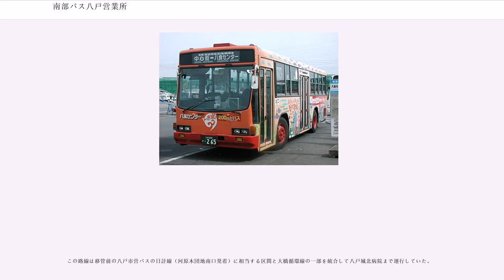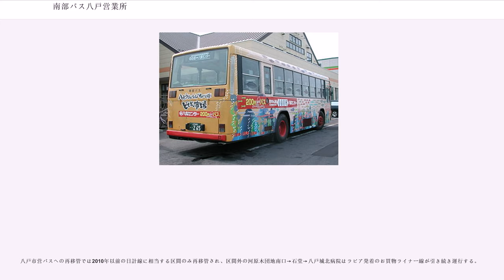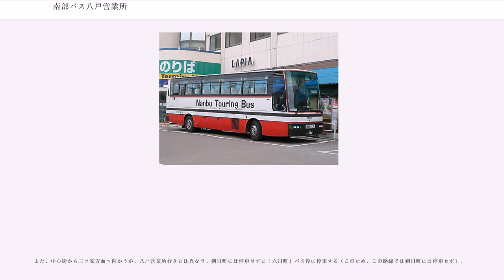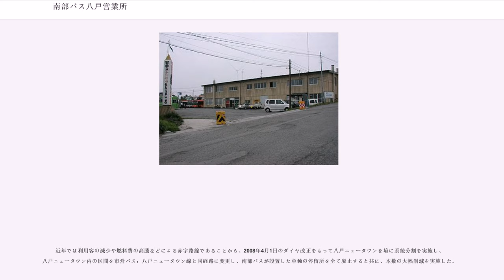南部バス八戸営業所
岩手県北自動車株式会社南部支社八戸営業所（いわてけんぽくじどうしゃなんぶししゃはちのへえいぎょうしょ）は、青森県八戸市にある岩手県北自動車の営業所である。南部バス時代の敷地・建物・設備をそのまま引き継ぎ使用している。

岩手県北自動車南部支社管内では最大規模の営業所であり、南部支社も同建物内にある他、みちのりトラベル東北八戸支店（旧：南部バス観光本社）も併設している。八戸市内路線と一部の市外路線を運行区域としている。
青森県八戸市是川二ツ屋6-79

なお、八戸市地域公共交通会議による「市地域公共交通連携計画」の策定に基づき、2010年4月1日以降、八戸市中心街乗り入れ路線にて「方面別ナンバリング記号」を導入している。

全区間、八戸圏域定住自立圏路線バス上限運賃化実証実験対象路線。

この路線では二十三日町/十六日町 - ピアドゥ - ラピア相互間を利用する場合の運賃は、特定区間運賃として150円均一となる。逆に、ラピアからピアドゥを経由して新荒町以遠へ利用する場合の運賃に対しては、緑町経由を利用する場合よりも一気に跳ね上がるので注意。

（八戸市営バスより移管路線）

※：太字は本路線専用共通定期券適用区間

八戸市中心部と八戸駅との間を結ぶ同社の主要幹線の一つである。2008年4月1日に八戸市交通部との共同運行化が実施されたが、同社では田面木経由の過半数のみを担当し、従来の小中野バスセンター発着をラピアバスターミナル発着に振り替えた。この路線では南部バス・八戸市営バスが発行し、八日町（三日町）/六日町 - 八戸駅間を対象とした共通定期券の対象路線であり、根城大橋経由（市営単独）・田面木経由いずれも共通に利用できる。2019年4月から八戸駅線の田面木・日赤病院経由は同社が全てを担当することになったが、共通定期券はこれまで通り使用できる。

一部便にてフェリー埠頭を経由していたシルバー病院線（製錬所前経由）の廃止に伴って2010年に新設された。途中、本八戸駅に停車するが、本路線ではフェリー利用者に特化しており、クローズドドアシステムを採用するため、途中下車することはできない。当初は中心街ターミナル発着の1往復半（朝一往復・夜フェリーターミナル行のみ0.5往復）のみで開始し、2018年4月より八戸駅発着の1往復を追加し2往復となる。

本八戸駅方面から二ツ家方面へ向かうが、八戸営業所行（六日町には停車しない）とは異なり、この路線ではこれまで六日町バス停にも停車していたが、2010年4月1日のダイヤ改正以降は「中心街（六日町）」には停車しないことになった。

この路線では中心街から二ツ家方面へ向かうが、八戸営業所行とは異なり、朔日町には停車せずに「六日町」バス停に停車していた（このため、この路線では朔日町には停車せず）。国庫補助対象路線（八戸市・軽米町も補助）。

しかし、近年の利用客減少を理由に、2010年4月1日からはラピア - 大洋公園前間と大洋公園前 - 軽米病院間の2つに分けて運行することになった（これと同時に、経路中の「中心街（六日町）」停留所には停車しない）。これに伴い、運賃は大洋公園前を境に一旦精算することとなる。

岩手県北バス本社が発売した乗車券類は使用できない。

八戸市から岩手県洋野町大野との間を結ぶ、南部バス最長区間を走破する一般路線バス。沿線区間内では、平日の朝夕に青森県立八戸第二養護学校の生徒たちが通学のために乗車している。

八戸側の発着地がラピアに転換後も、長年小中野バスセンター発着であったが、年々利用客が減少し、運行本数を減らすとともに、八戸側の発着地をラピアに変更し、本八戸駅を経由して中心街へ廻るルートに変更された。

※： 便によってはピアドゥ折り返しによる循環線または、中間点であるピアドゥ発着が混在する。

南部バス・特定非営利活動法人青森県環境パートナーシップセンター・八戸マイバス検討委員会・ラピア・ピアドゥとの連携によって実現し、『マイカーならぬ“マイバス”として気軽に利用できるように』と、新たな試みとして新設されたバス路線。従来から運行された南部バス・岬台団地線のうち、中心街まわりを全廃させ、ラピア・ピアドゥ乗り入れ系統を短縮・再編して新設された。かつてWILLER EXPRESS西日本が大...